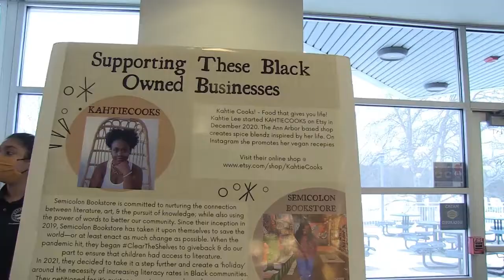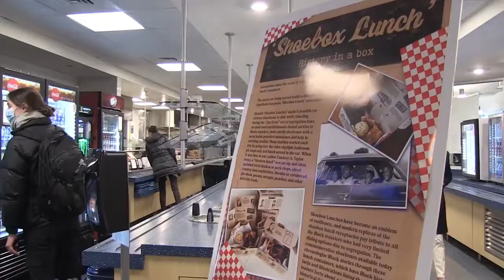Midwestern University Celebrates Black History Month 2022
In celebration of Black History Month, Midwestern University’s Diversity Support Services on both campuses offered information, a community service program, and samples of a Shoebox Meal. Students, faculty, and staff had the opportunity to learn more about the history and significance of the meals that were essential during the Jim Crow-era. At this time, African/Black Americans could face prejudice, danger, or a refusal of services while traveling because of their skin color. Although a list of safe places for Black travelers was collected and published in a guide known as The Green Book, these places were limited in number and location.

As a result, black travelers often carried homemade shoebox lunches which generally included fried chicken, boiled or devilled eggs, fruit and vegetables, and pound cake. These lunches featured food that was less likely to spoil or require utensils so travelers could remain safe on the road.

“Black history is American history. Every generation needs to know the struggles, failures, and successes of forming 'a more perfect union'. Black Americans are part of the original framework of this country and over 100 million captured souls gave their lives for freedoms they would never experience in this country. I recognize the importance of Black American History every day but, in February, I get a little ‘louder’ and wish others would too,” said Catherine Rent, Manager Residence Life/Diversity Support Services. “As an institution that is responsible for educating the next healthcare providers, it should be our priority to read the current narrative, to understand what’s missing, and to ‘fill in’ the gaps. When we pause to observe, we recognize the importance of standardizing the contributions that Black Americans make to the advancement of medicine and medical research. Black Americans are more than civil rights activists, advocates, and entertainers. Black Americans are integral parts of the STEM community,” she added.

In addition to the shoebox lunches, information about Black history, Black leaders, historically African American national sororities and fraternities, and local Black-owned businesses were made available to the campus community throughout the month of February. “Black History Month celebrates the achievements of some of America’s healthcare pioneers and honors the significant impacts they have made on healthcare and society. At Midwestern University, diversity is central to our academic life, campus community, outreach, and clinical practice; thus, it is important that we learn about the contributions of Black innovators who have helped to shape modern healthcare,” stated Victoria Franks, M.Adm., Director of Diversity, Equity, and Inclusion.

On the Glendale Campus, students, faculty, and staff participated in a community service project and wrote more than 100 inspiring and encouraging letters to local school districts as a way of honoring Dr. Martin Luther King Jr.’s legacy. “Black History month reminds me of Midwestern University’s commitment to service, particularly to underserved and underrepresented communities of color in the Phoenix and Chicagoland areas. In my 24 years as Dean of Students and Director of Community Outreach, Midwestern has always supported community outreach efforts to our underserved and underrepresented communities, whether they were initiated by the University or by individual students who had a great service project in mind,” said Ross J. Kosinski, Ph.D., Dean of Students. “To best prepare our students to serve those communities and honor those who took the first steps to be physicians and healthcare providers of color, we, of course, have to provide our students with the best education possible, not only academically and clinically, but also culturally. In my view, community service, particularly clinically-based community service, not only serves those in need, but provides our students with wonderful opportunities for non-classroom-based experiences that are essential to better understanding the clinical needs of those underserved and underrepresented communities. Community outreach also allows our students to meet and interact with community leaders who may call on them to return after graduation as practicing clinicians,” he added.
Midwestern University Office of Diversity, Equity, and Inclusion
We are committed to your success. Our faculty are focused on preparing their future colleagues to lead the way in 21st-century healthcare practice.